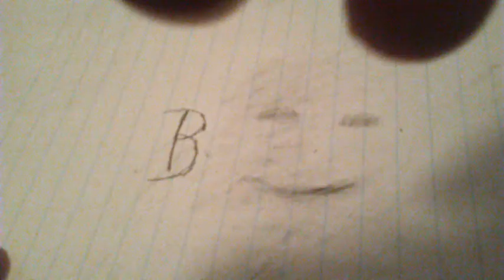*The Madness.exe* by Secter102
Stop motion btw